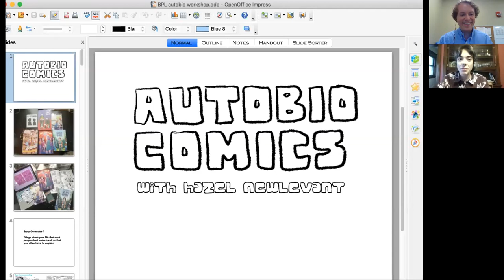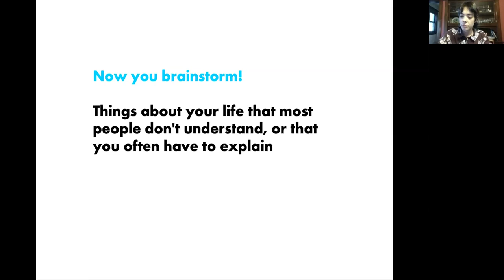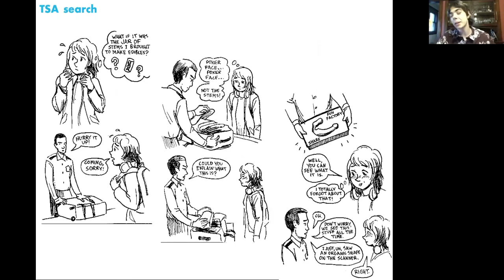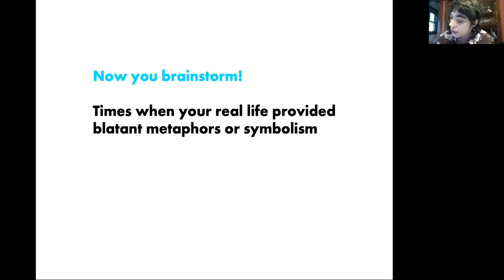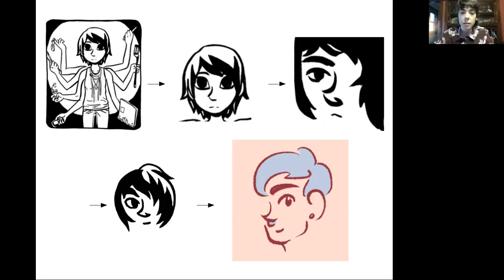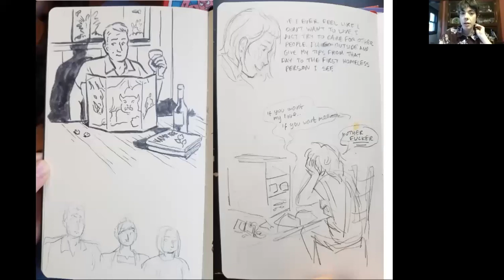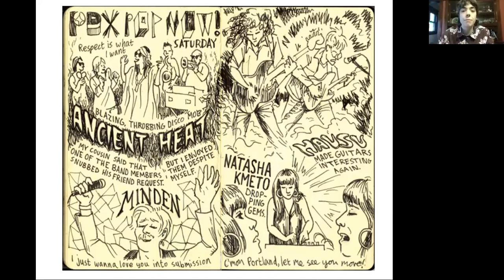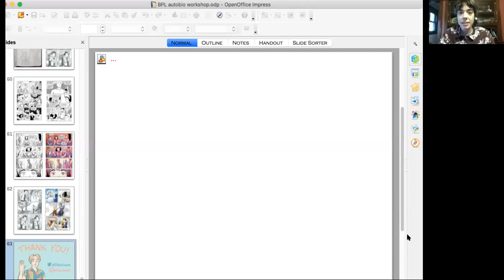Autobio Comics Primer with Hazel Newlevant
Led by cartoonist, Hazel Newlevant, this workshop gave participants the opportunity to explore the experiences that defined and changed them, design a cartoon version of themselves, and learn how to turn their treasured and embarrassing memories into a story to share with others.

Hazel Newlevant is a Portland-raised, Queens-residing cartoonist. They like to create comics to synthesize their experiences, and about queer history. Their comics include the graphic novellas If This Be Sin and Sugar Town, and the graphic memoir No Ivy League. They have edited and published the anthologies Chainmail Bikini: The Anthology of Women Gamers and Comics For Choice.